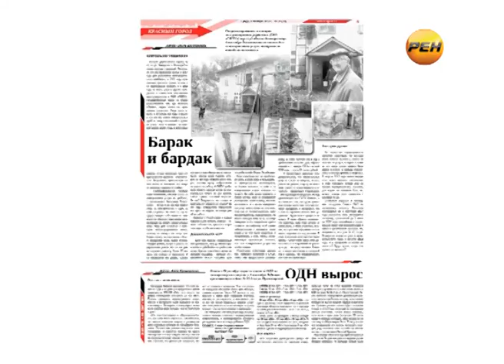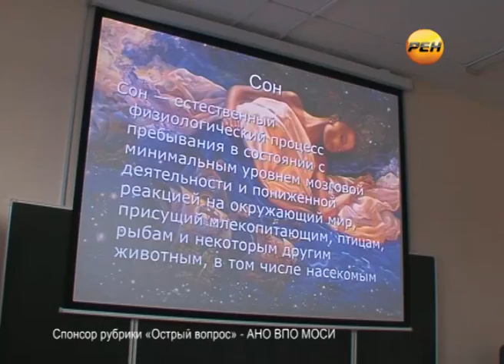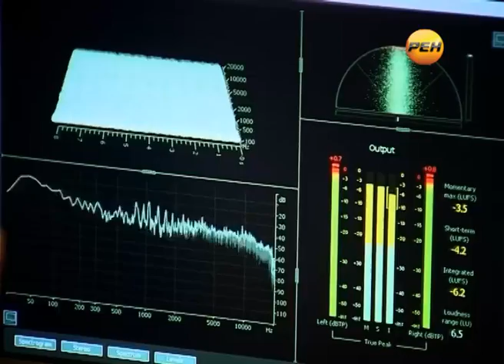Рубрика «Острый вопрос»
Рубрика Ильи Канова «Острый вопрос».